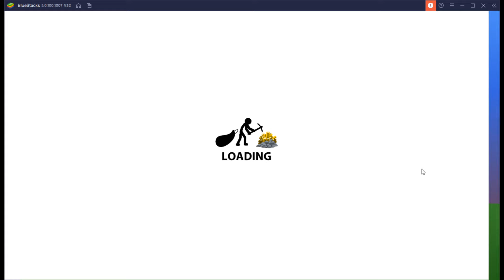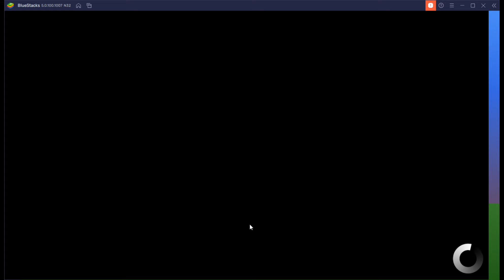Playing Stick War Legacy Part 1